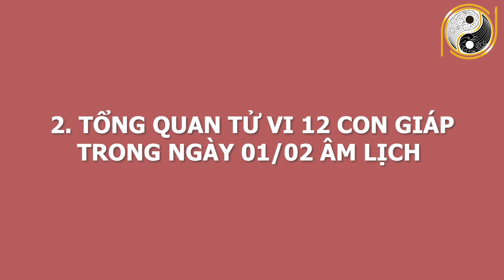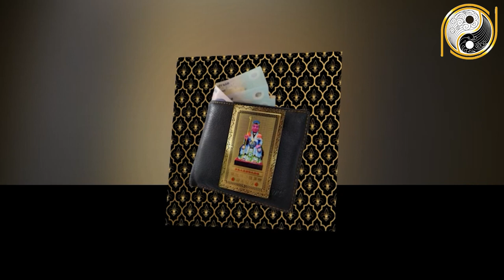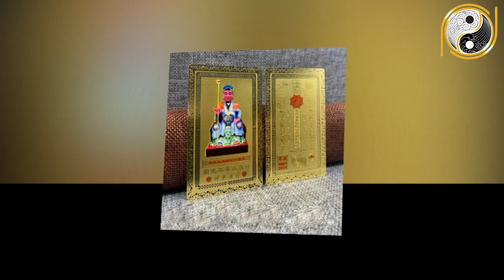Tu Vi Hang Ngay 13/3/2021 BÁO TRƯỚC Cho 2 Con Giáp ĐẦU THÁNG TRÚNG SỐ ĐỘC ĐẮC, Ngày Mai Lĩnh Thưởng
01. Linh phù giải hạn
02. Hồ lô hóa giải Ngũ Hoàng
03. Mai Hoa Phú Quý
04. Gương bát quái tinh cầu
05. Kim bài thái tuế 2023
06. Vòng tam hợp Dần Ngọ Tuất
07. Vòng tam hợp Thân Tý Thìn
08. Vòng tam hợp Hợi Mão Mùi
09. Vòng Tam Hợp Tỵ Dậu Sửu
10. Bát bảo tâm kinh
11. Minh Quang pháp bảo cầu
12. Minh Quang pháp bảo lục giác
13. Tỳ Hưu Lộc Tài (Đồng)
14. Tỳ Hưu Khai Vận ( Bạch Ngọc)
15. Bách Niên Tụ Tài ( tụ tài lộc)
16. Song long ngọc ấn ( ấn thăng quan)
17. Kim bài ngũ Lộ Thần Tài
18. Hồ lô bình an ( treo xe)
19. Móc khóa văn xương
20. Ống bút văn xương gỗ đào
21. Bút văn xương gỗ đào
22. Bút văn xương gỗ đào nhỏ
23. Hoa mai kim tiền ( mạ vàng )
24. Các vật phẩm phong thủy khác Tu Vi Hang Ngay 13/3/2021 BÁO TRƯỚC Cho 2 Con Giáp ĐẦU THÁNG TRÚNG SỐ ĐỘC ĐẮC, Ngày Mai Lĩnh Thưởng.